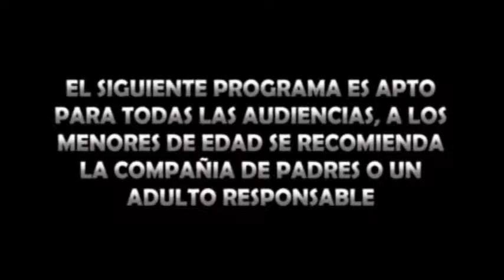Magazin Chucureño N° 2 de 2013 Parte 1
Programa Institucional de Asogalaxia Telechucuri